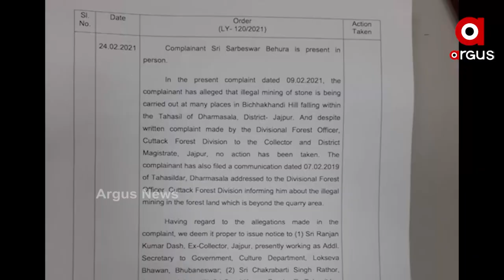ଧର୍ମଶାଳାରେ କେମିତି ହେବ ଖଣି ନିଲାମୀ ?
ଧର୍ମଶାଳାରେ କେମିତି ହେବ ଖଣି ନିଲାମୀ ? ବିଧାୟକଙ୍କ ଚାପରେ ପୁଣି ହେବନାହିଁ ତ କେଳେଙ୍କାରୀ ? ରି ଟେଣ୍ଡର ନିର୍ଦ୍ଦେଶ ପରେ ଉଠିଲା ପ୍ରଶ୍ନ ..